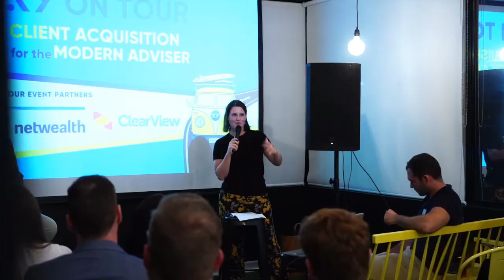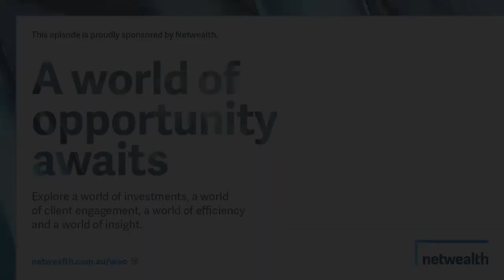AdviceTech Podcast #32 - CDM Solutions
This week, Peita talks with Katriel Warlow-Shill, Founder at CDM Solutions. They take a peek under the hood of the reporting tool, and how it can be used to access accurate and up-to-date client insurance information, creating better efficiencies for your practice.